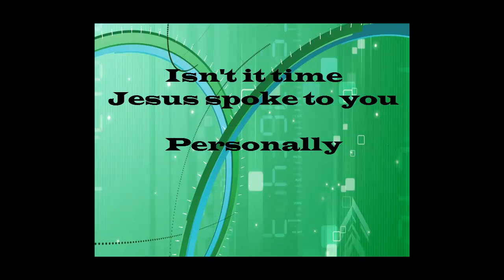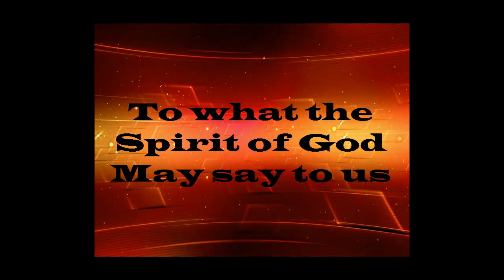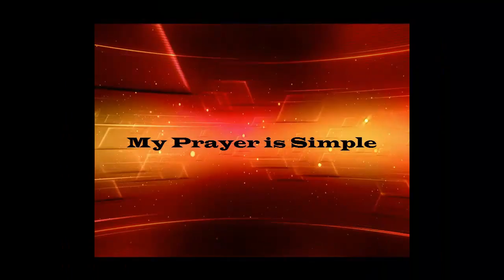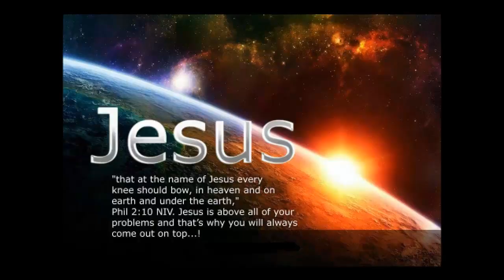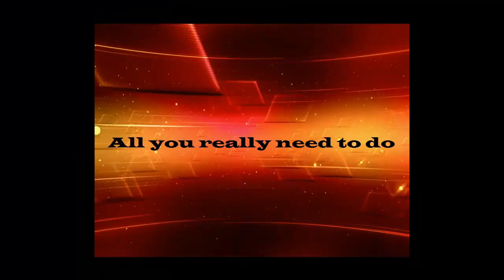VidDevo Meditation: "Who ya gonna listen to". [VDM-081] A Daily Meditation